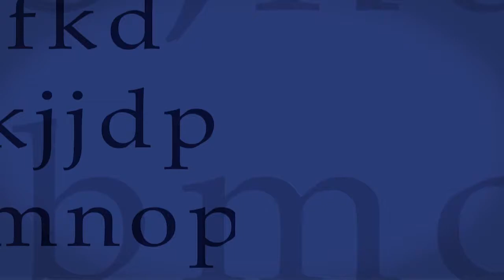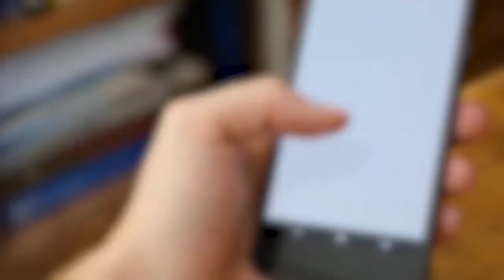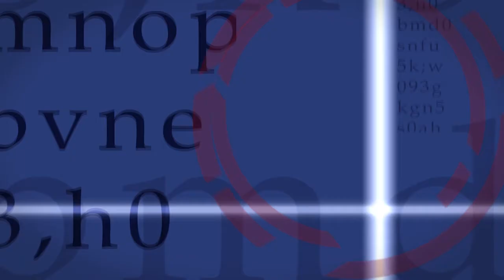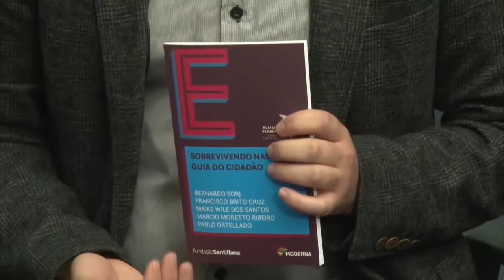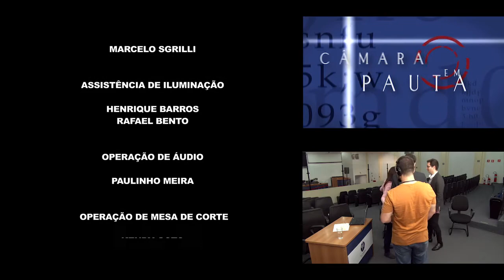Câmara em Pauta 161 - Fake News - 16/04/2018